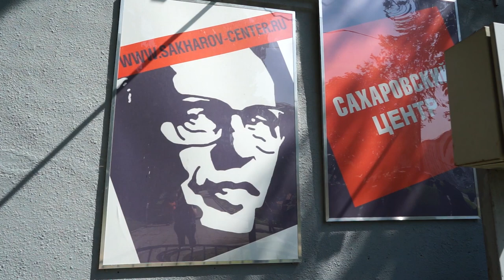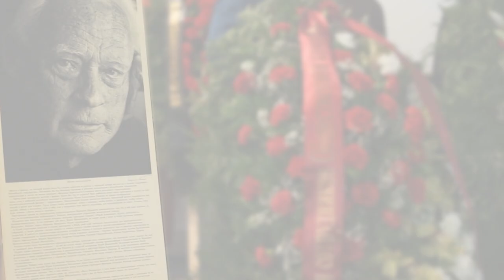Церемония прощания с академиком Ю.А. Рыжовым / Yuri Ryzhov memory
Фрагменты прощания в Сахаровском центре, 2 августа 2017 года. Комментарий А. Архангельского. Выступление Ю.А. Рыжова в Сахаровском центре 21 августа 2016 года. См.

В своем комментарии, Александр Архангельский, сопредседатель премии "Просветитель", председателем жюри которого академик Рыжов был в первые годы становления премии, сказал: «Наверное, Юрий Алексеевич был выдающимся физиком, я не могу судить, это не моя специальность, я просто доверяю тем, кто с ним общался, кто знает его труды. Но в чем я немножко понимаю, про то скажу. Это был человеком незапятнанной репутации, репутации, которую не могло повредить ничто: ни участие в делах государства, ни отказ от участия в делах государства. Потому что все заранее знали, что Юрий Алексеевич плохого не выберет».

«Был ли он послом, был ли он ректором, был ли он кандидатом в премьер-министры ... – все заранее знали, что какое решение он примет, такое решение будет правильным. Его уход – это, конечно, трагедия, хотя всякий уход – трагедия. Но в данном случае мы видим, что исчезает некая точка отсчета. В присутствии Рыжова становиться хуже, чем ты есть, было стыдно. Мы, конечно, постараемся сохранить это чувство стыда, хотя бы из благодарной памяти к Юрию Алексеевичу, но это будет сложнее, чем до сегодняшнего дня».